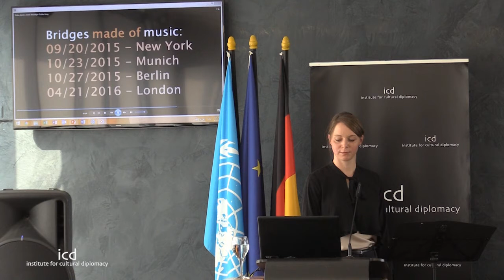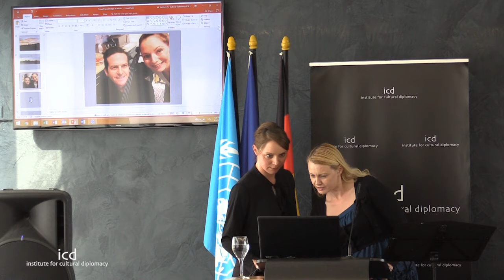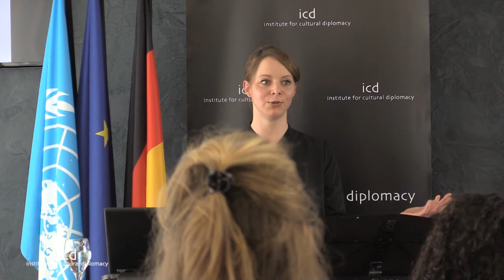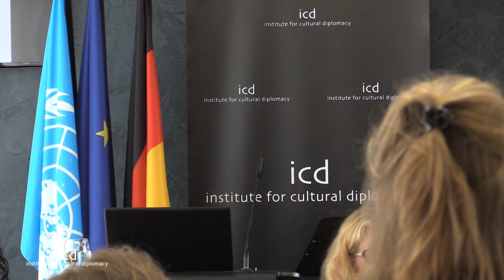Beatrix Becker (Composer & musician, Funder of the project Bridges of Music - Meeting in Diversity)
"Bridges of Music- a peaceful platform for musical understanding"

A Keynote Address & Musical Performance by Beatrix Becker (Composer and musician, Funder of the project Bridges of Music - Meeting in Diversity)

International Symposium on Cultural Diplomacy in Germany 2017
"Utilizing Cultural Diplomacy to Develop Economic and Cultural Bridges"
(Berlin; June 1st - 4th, 2017. Held Parallel to the Berlin Carnival of Cultures)